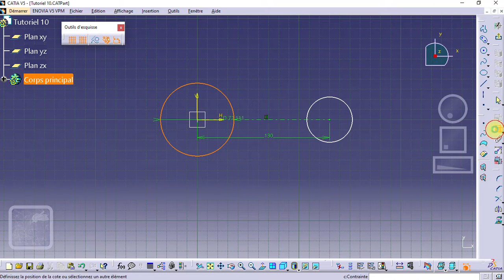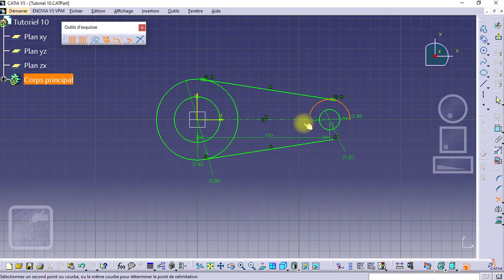Exercice 10 - Catia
Catia - Module volumique